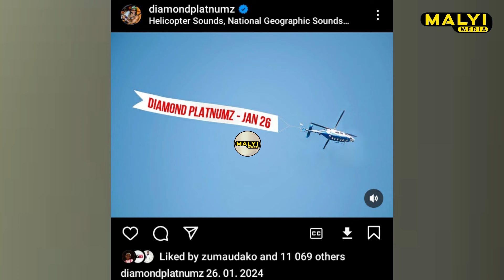DIAMOND Afanya "Umafia"! Baada ya HARMONIZE Kutangaza Kuachia Wimbo Mpya, "Kivumbi Leo....